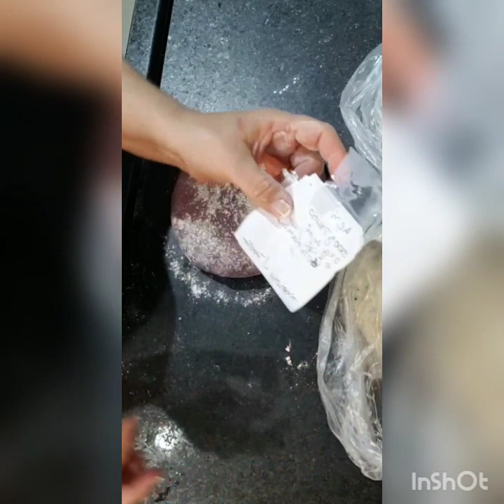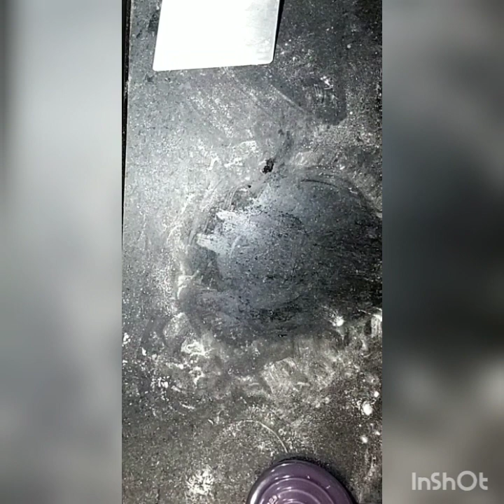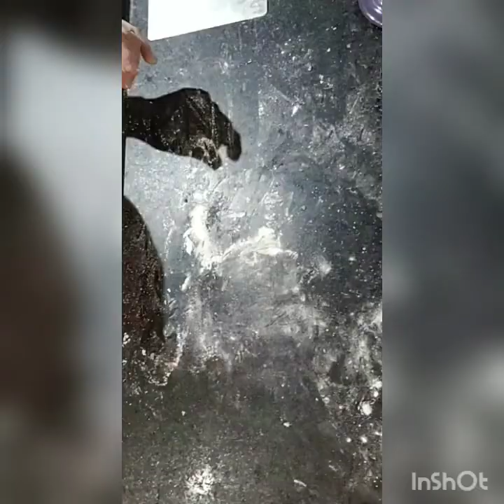Modelagem - Pães TerapiadoPão12 - 18/05/19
Siga também no Instagram @cristinavaleije 👇🏻